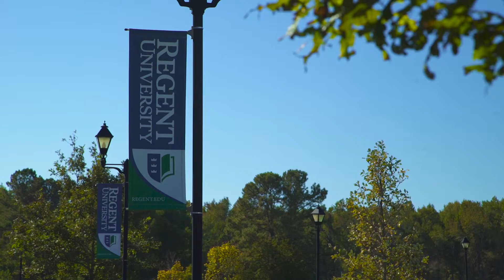HAPPY THANKSGIVING | WHAT'S HAPPENING IN NOVEMBER!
Find out what's happening in November as Turning Point Producers talk SuperBook, the African Children's Choir and the many things they are thankful for!